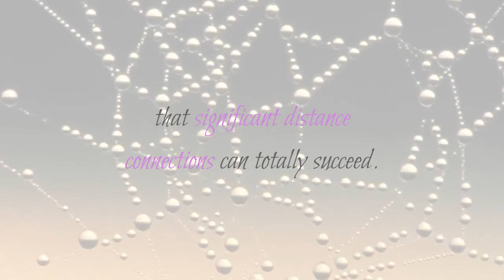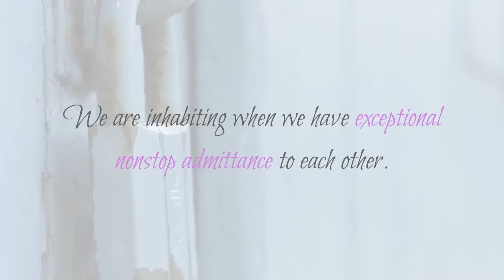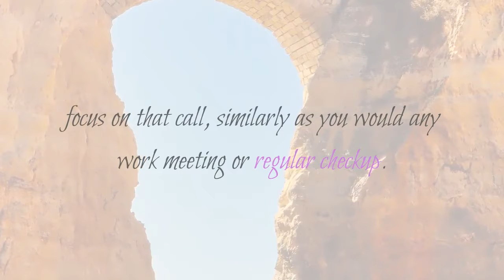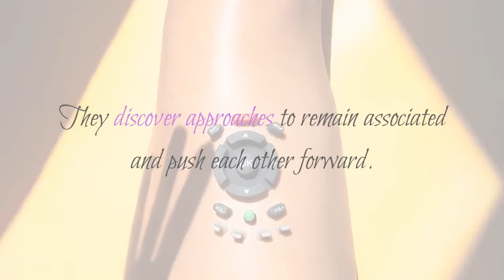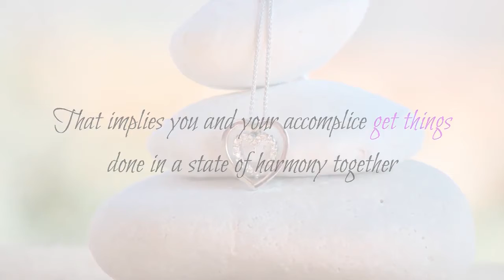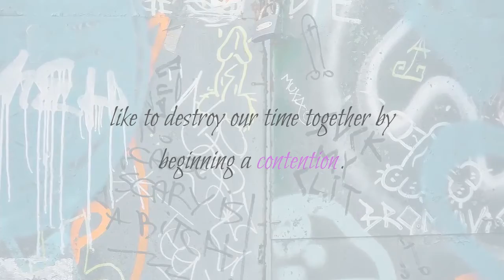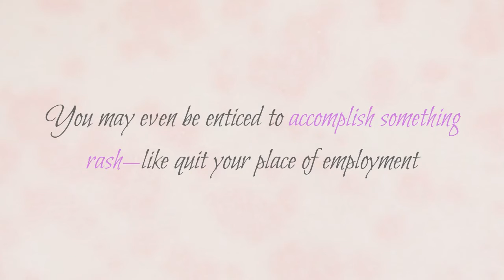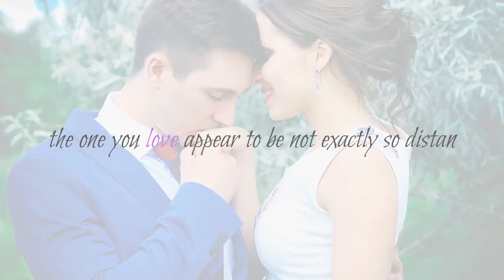specialists share 9 tips to make long distance relationships work 1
FILIPINA-FRIENDLY VIDEOS!

I POST VIDEOS ABOUT BEAUTY, MAKE UP TUTORIAL, PRODUCT REVIEWS, HAUL, MURANG PAMPABEAUTY AND FILIPINO LIFESTYLE.

Rutchel Sol
2716 E. Dominguez St